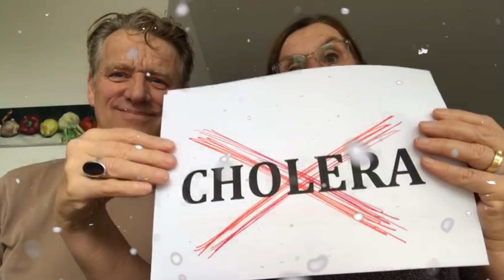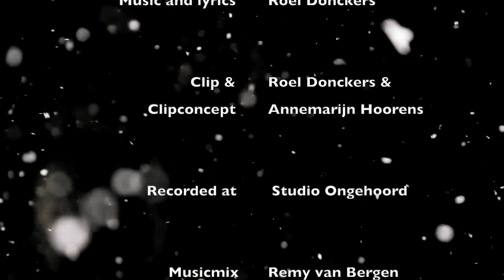Share your love - Roel Donckers - Christmas 2020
Mis jij dat ook zo, een knuffel van vrienden en familie? In onze muzikale kerstgroet van dit jaar zie je hoe je coronaproof kunt knuffelen! Zo maken we er, ondanks deze donkere Corona dagen, alsnog een liefdevolle kerst van!

Roel Donckers is singer songwriter Luckiest Man Alive and the owner of Studio Ongehoord where he creates and records music for himself and for others.